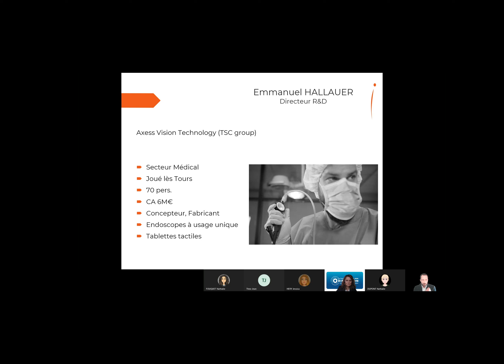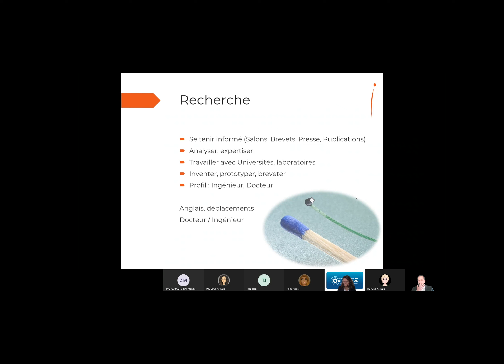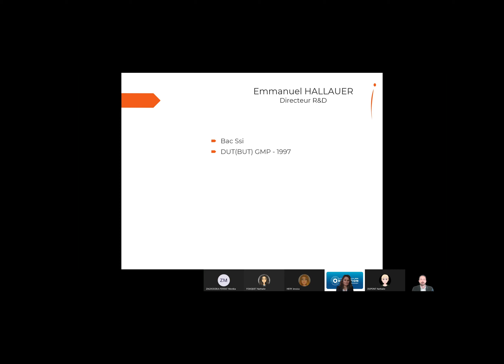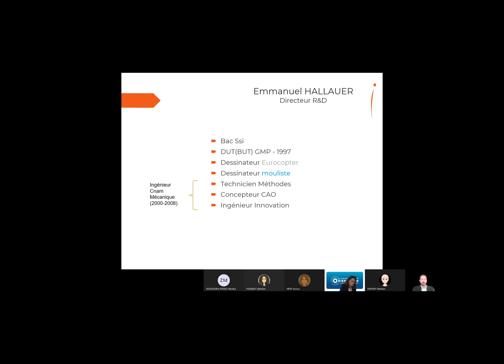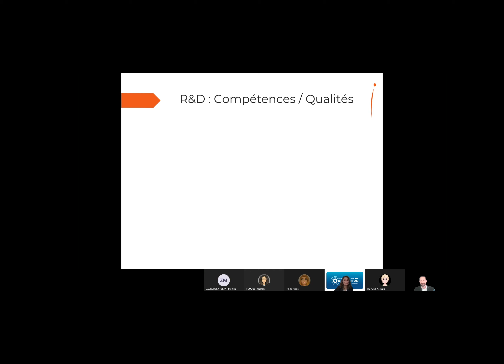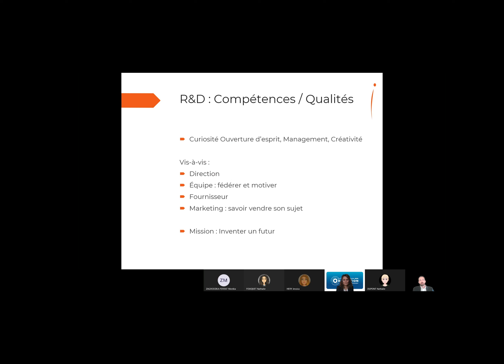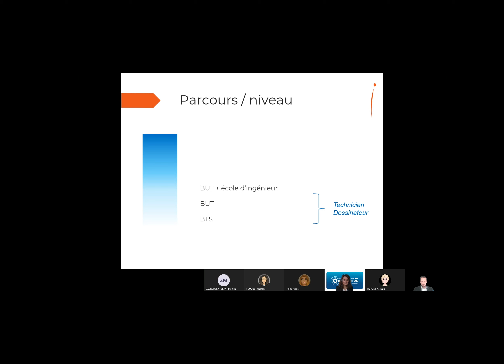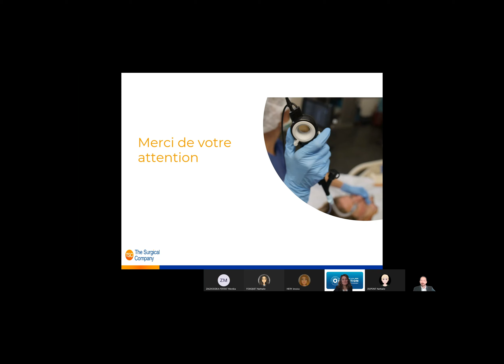Ingénieur recherche et développement (secteur des dispositifs médicaux)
Emmanuel Hallauer Directeur R&D The Surgical Company